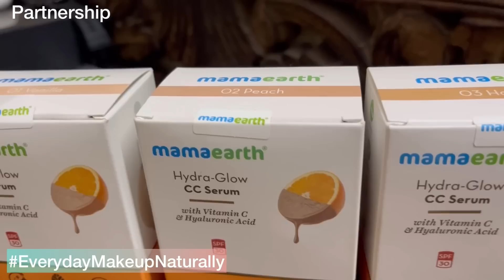Didi k sath mil k Dono behno ne ki navratri ki tayari|didi gyi mummy se milne mai kyu nhi gyi😔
Video published on 25 march 2023